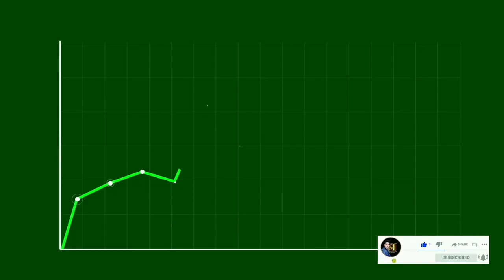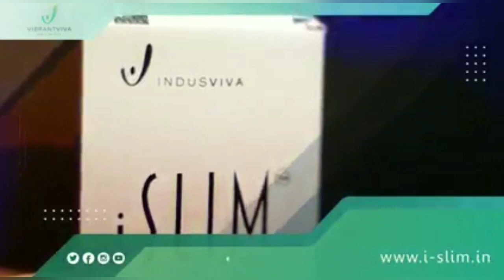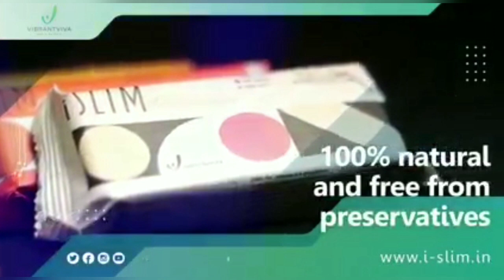प्रधानमंत्री श्री मोदी ने एसा क्या कहा 🤔 | PM MODI JI VOCAL FOR LOCKL आत्मनिर्भर भारत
DESCRIPTION :- This video about us employees and unemployed human, Ladies and Gentleman to all of you most welcome INDUSVIVA HEALTH SCIENCE PVT LTD, my self Pragnesh Tirgar Rathod you whacking my YouTube channel
you can search on YouTube
@yogaplusviva anther YouTube channel is @PVR1vlog it mins ago

👉 यह सिस्टम आपकी जिंदगी बदलने का ताकत रखता है।

1)💫क्या आप चंद रुपये बचाकर घर खरीद सकते हैं? 🤷🏻‍♂️
2)💫क्या आप चंद रुपये बचाकर गाडी खरीद सकते हैं?       🤷🏻‍♂️
3)💫क्या आप चंद रुपये बचाकर देश-विदेश की यात्रा कर सकते हैं?🤷🏻‍♂️
4)💫क्या आप चंद रुपये बचाकर सपने पूरे कर सकते हैं?🤷🏻‍♂️
5)💫क्या आप चंद रुपये बचाकर बच्चों को उच्च शिक्षा दे सकते हैं?🤷🏻‍♂️

           जवाब =(👉🏻नहीं ना👈🏻)

6)💫फिर चंद रुपए का ID लगाने के लिए इतना क्यों सोच रहे हो 🤷🏻‍♂️
7)💫 सिर्फ चंद रूपए में ID लगाके साथ मिलकर काम कीजिये। सारे सपने पूरे होंगे दोस्त।
8)💫 अगर इतना सब कुछ समझने के बाद सिस्टम में नहीं आ रहे हैं। तो सुन लीजिए। चंद रुपए ₹ में जिंदगी तो बर्बाद नहीं होगी लेकिन चंद रुपए ₹ में जिंदगी जरूर संवर जाएगी।

🇮🇳  पूरे भारत में तहलका मच गया
मां कसम आपको यहां धोका नहीं मौका मिल रहा है मेरे दोस्त
 🌐[ इस प्लान को हलके में ना लें ]

INDUSVIVA HEALTH SCIENCE PVT LTD
6) [ iDwell ] 😋 Delicious and testy 🍬Gummies 🍬 Nutrition 4 healthy

🌹हमारा मिशन 💚 स्वस्थ रहे हर परिवार 🌿

🔹आप और आपके दोस्त या रिश्तेदार व जानकार में अगर कोई भी बेरोजगार है तो आये हमारे साथ, मिल जुल कर  काम करे और देश से बेरोजगारी दुर करने की मुहिम में अपना योगदान दो, और अपने परिवार को " HEALTH WEALTH AND HAPPINESS " से नवाजे। धन्यवाद 🙏
🔹दोस्तों सभी लोग भी जो सीरियस ली इस बिजनेस को करना चाहते है तो पहले देखो और समजो join with me, I will send you zoom meeting link on what'sapp

 (2) [ I-COFFEE ] डायबिटीज को क्योर करता है।

(3) [ I-CARE ] महिला ओ में होनेवाली हर बीमारियों केलिए बहुत ही उपयोगी औषधि है (आई केर ) महिलाओं के लिए

4) [ I-SLIME ]  वजन कम करने के लिए Belly fat, obesity, thairoed, etc , manege your body, eat

5) [ I-GLOW ] त्वचा संबंधित हर रोग में लाभदायक  औषधि है। और बढती उम्र स्लो कर मे उपयोगी है।

6) [ iDwell ] Gummies 🍬
New product no (6) [ iDwell ] 😋 Delicious and testy 🍬Gummies 🍬 Nutrition 4 healthy

indusviva का सानदार सेहतमंद विटामिन और मिनरल्स से भरपूर जो सभी को रखे हेल्धी Gummies जो बच्चे, जवान और बुजुर्ग सभी लेसकते है।

👉iDwell Mind Gummies
     Mind reletad problem solution

👉iDwell Optha Gummies
     EYE related problems solution

👉iDwell Gut Gummies
      STUMUC, tummy, Belly fat obesity related problems     solution

👉iDwell Hepato Gummies
     LIVER, KIDNEY INFECTION related problems solution

📱या फिर हमें कोल करे 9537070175 /Healthy life style with 20minits12-pranayam 20minits12-aasna 20minits12-exercise is complete manue 1hours early in the morning
you want learn with Ytchannel @yogaplusviva, you can ask me here

👉bicycle Link 🚲 🔗
👉-pals miter
👉 Teeth whitening kit
👉3pis v nake womanbra-
👉Comfortable yoga seawles slip for girls 🔹

👉Quora.

Most important notice this video